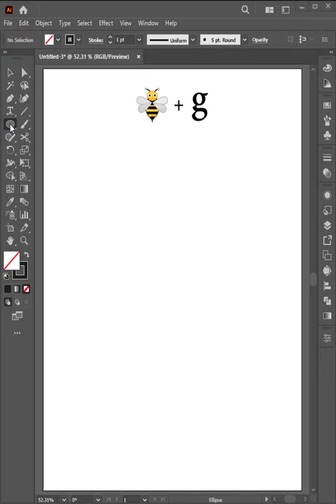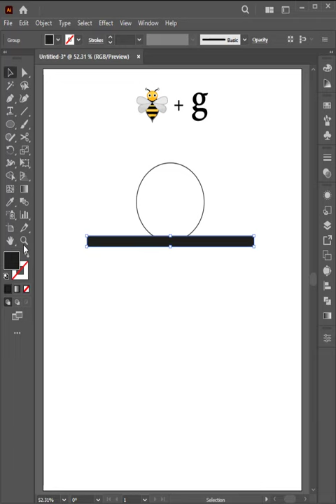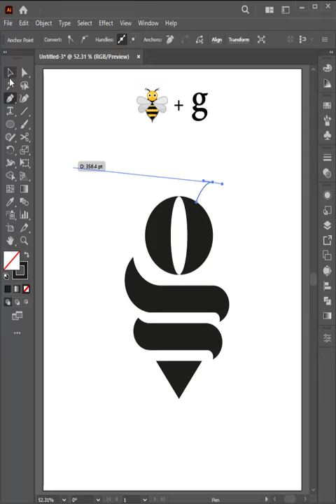illustrator 2023 | g + Bee logo